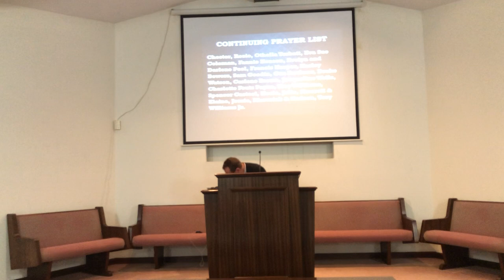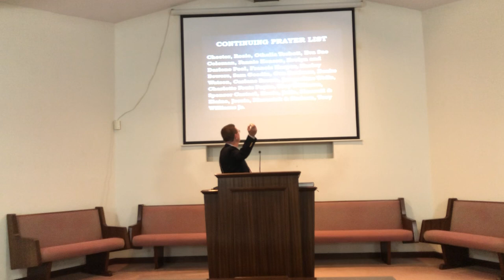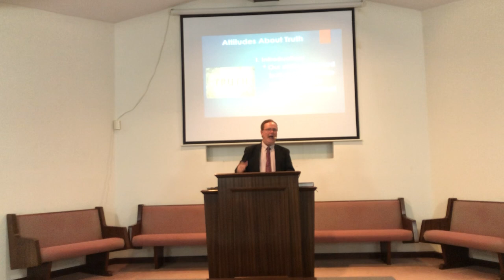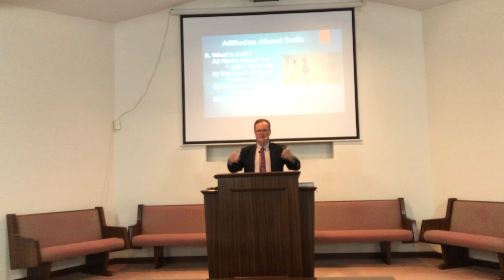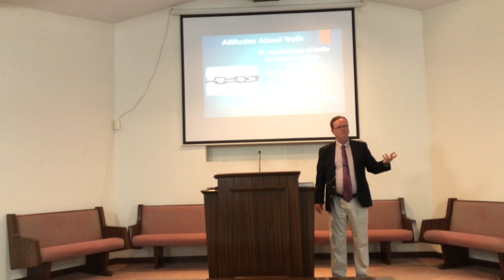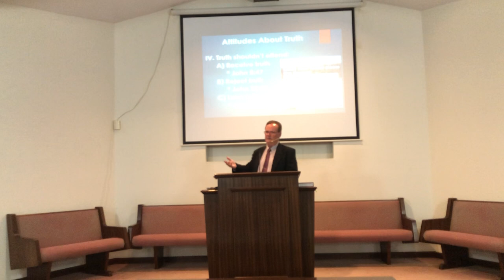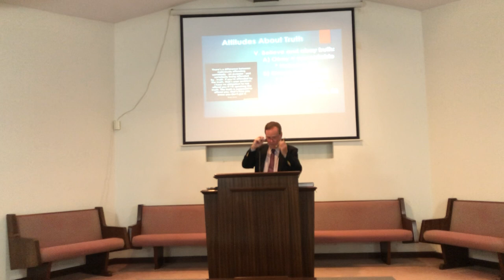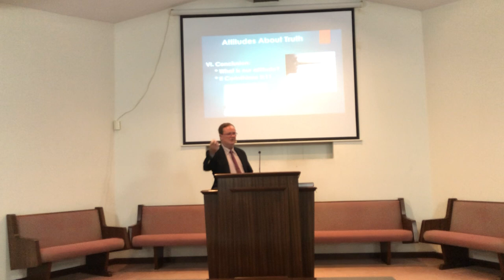12/31/23, 6 PM "Attitudes About Truth" Etowah Church of Christ, Etowah Tennessee, Mark Stephenson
12/31/23, 6 PM "Attitudes About Truth"  Etowah Church of Christ, Etowah Tennessee, Mark Stephenson

Service Times:

Sunday Morning Bible Study - 9:30 AM
Sunday Morning Worship - 10:30 AM
Sunday Evening Worship - 6:00 PM